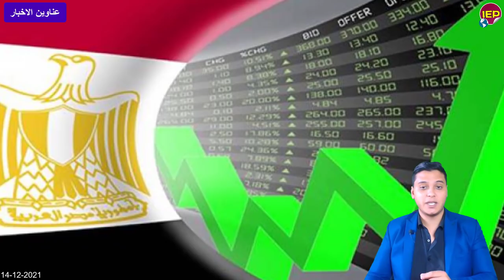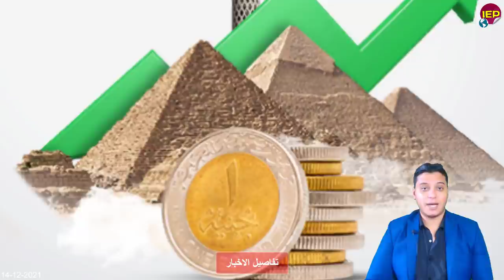بيان عاجل جدا من الرئيس السيسي على الهـ ـواء مبـ,ـاشرةَ والبحرية منذ قليل